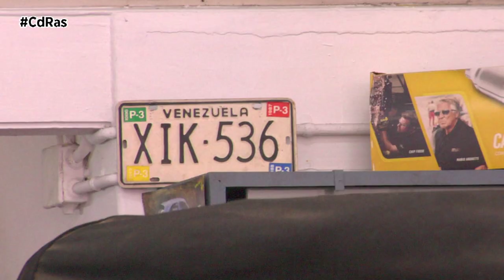INAGA-ESTACIÓN RACING | By CdRas